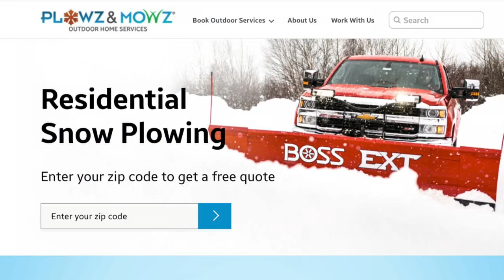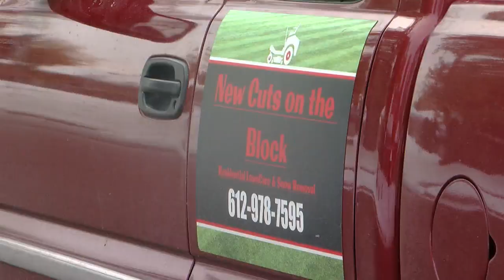October Snowstorm Catches Homeowners, Plow Drivers Off Guard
It’s a problem we are not used to on October 20th, but a problem we are all dealing with today, Susan-Elizabeth Littlefield explains (1:36).